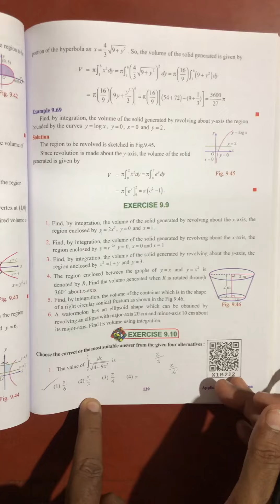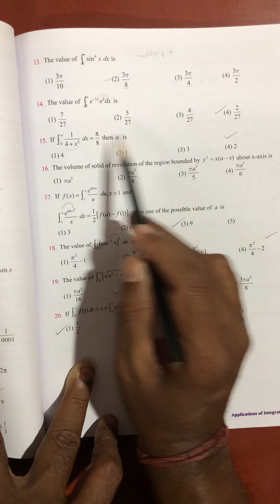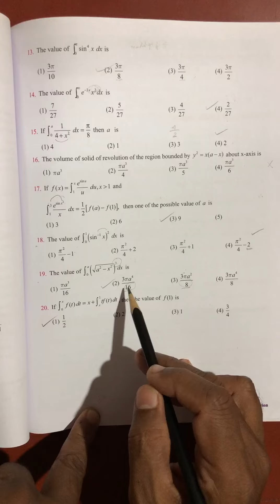12th Maths One word Unit-9||EM||Shortcut||Kumar's Kannaku.